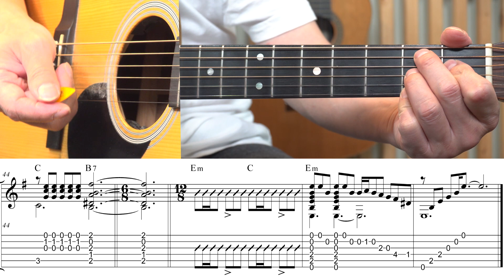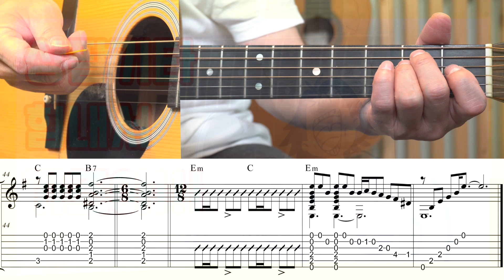(고급용)[TAB] 여고시절 - 이수미 기타레슨(기타강의,기타강좌,기타강습)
개별악보 구입 사이트도 있습니다.

기타전주   하는법              00:00"
기타연주   하는법              04:22"